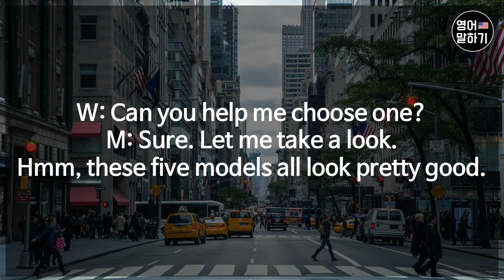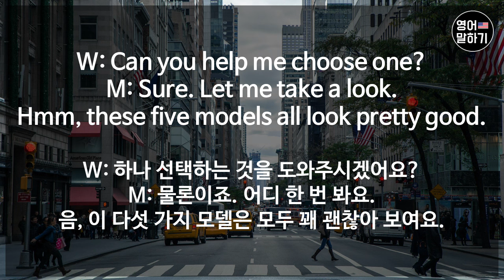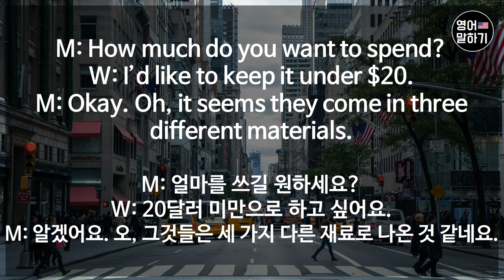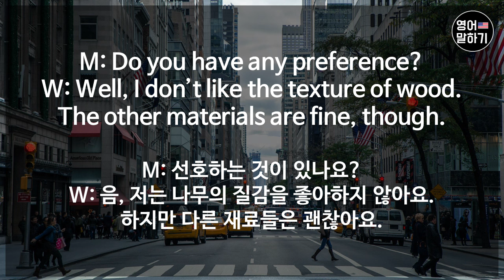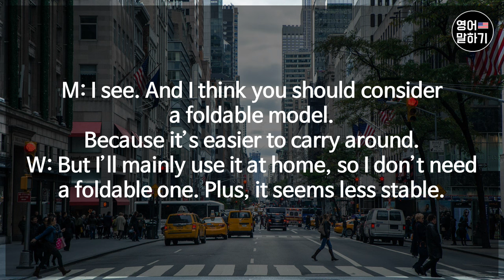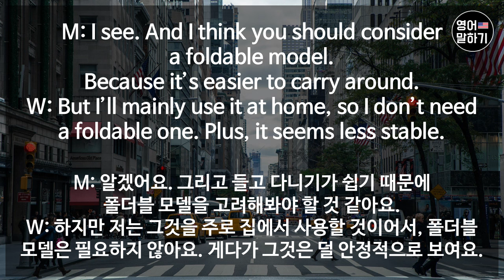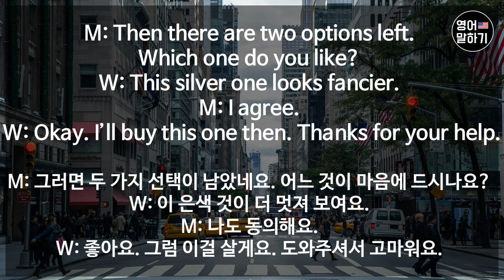하루 10분 꼭 들어보세요 영어 실력이 늘어요ㅣ생활영어 (인터넷 쇼핑)ㅣ영어회화